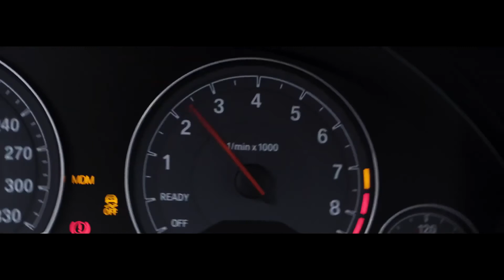Night_Lovell_-_Dark_Light__Beatshoundz (Dix Mille) _VOLB3X_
Polk

#77%93*৳--%+৳-%+৳;#++#

7৳7৳8374-%+/";%#+;#-"+&/%+

আসসালামুআলাইকুম ওয়ারাহমাতুল্লাহি ওয়াবারাকাতুহু বন্ধুরা আপনাদের জন্য আর একটা নতুন ভিডিও আনছি এই ভিডিওটা খুবই ইন্টারেস্টিং ও মজাদার ভিডিও গান খুবই ভালো পিঠ আছে দেখলে আপনারা বুঝতে পারবেন আমার চ্যানেলটি সাবস্ক্রাইব করুন পাশে থাকা বেলায় কোনটি বাজিয়ে দিন কমেন্ট করে জানান আপনাদের ভিডিওটা কেমন লাগলো আরো নতুন নতুন ভিডিও দেখতে হলে আমাকে কমেন্ট করে জানান লাইক শেয়ার করবেন

My#:(Dixmille)